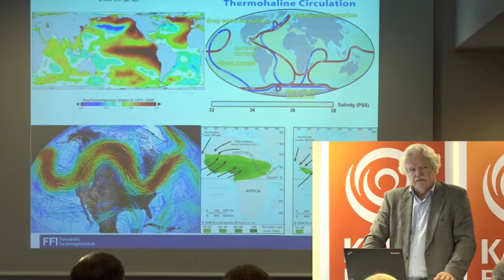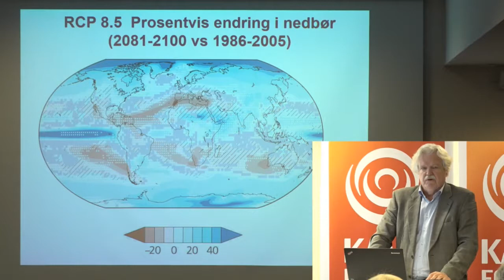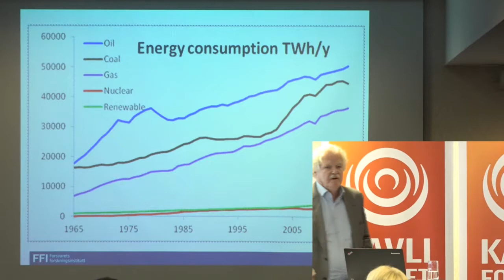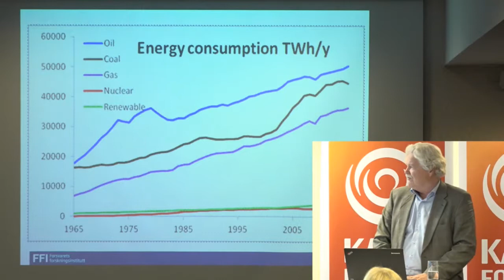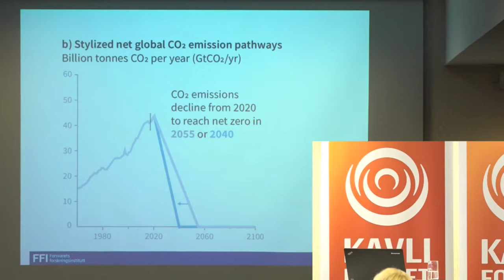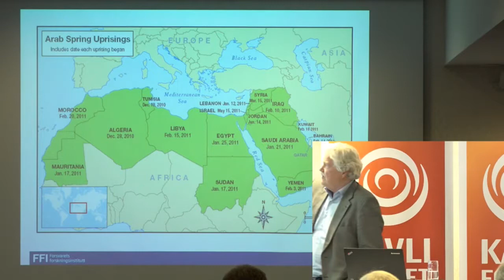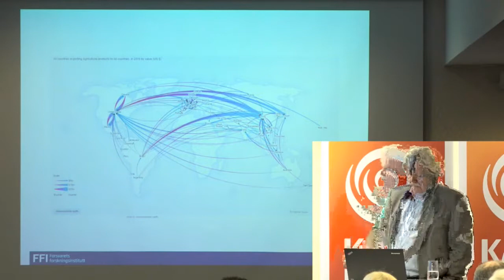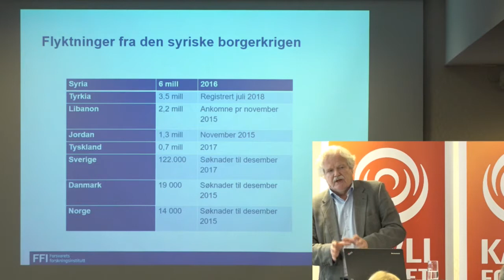Klimafrokost Norsk klimastiftelse Klimaendringer og global matsikkerhet med Jan Botnan fra FFI 2